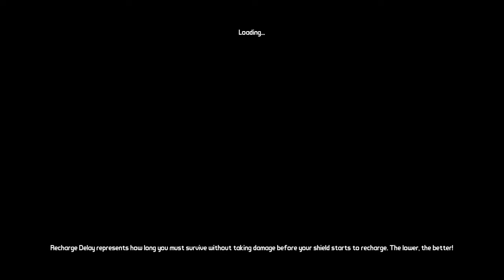Slurpin Up That Moxxi Heal Juice! (Borderlands 2 Roguelands)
I think she has a crush on me!